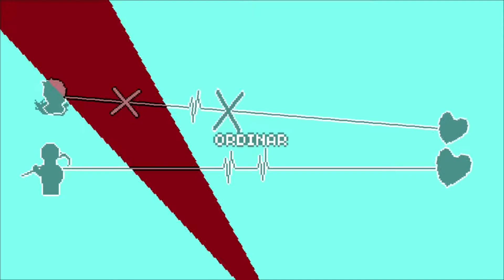[RDCustom] Snail's House - Hello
Hi, I've managed to set up my recorder to record more properly, plus I have new RAM.
This level is a month old, but it's my recent one anyway so why not record it lol. Maybe I'll record my old levels.
My first Tough level, because someone said so. And sorry if you got bamboozled by the discord notif, the entire was bad during this recording session.